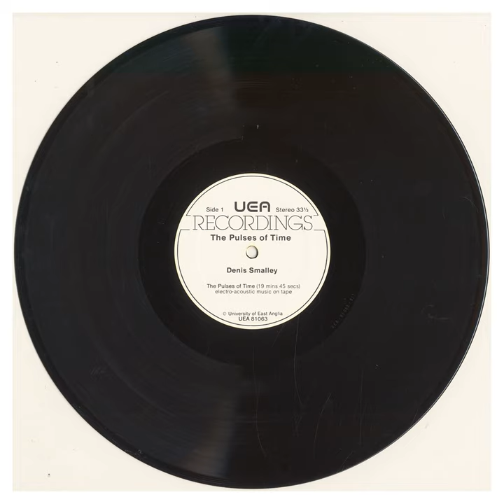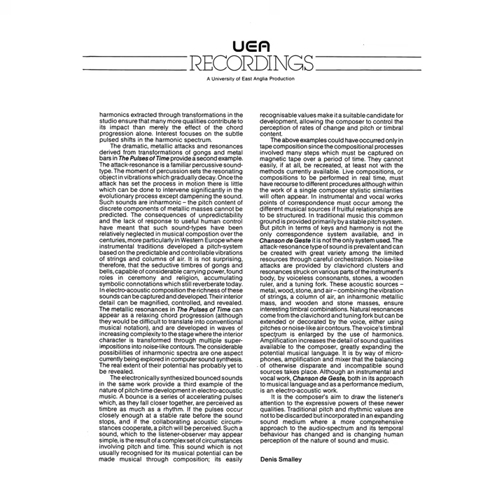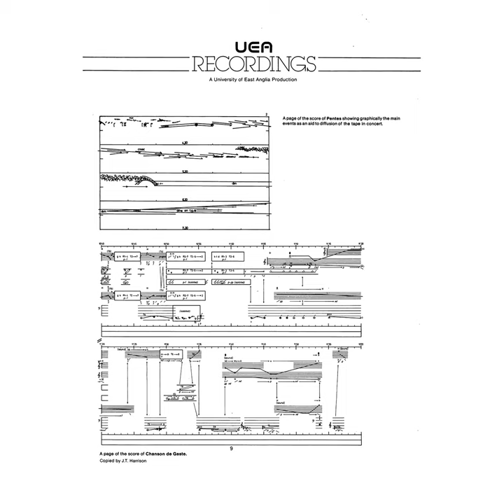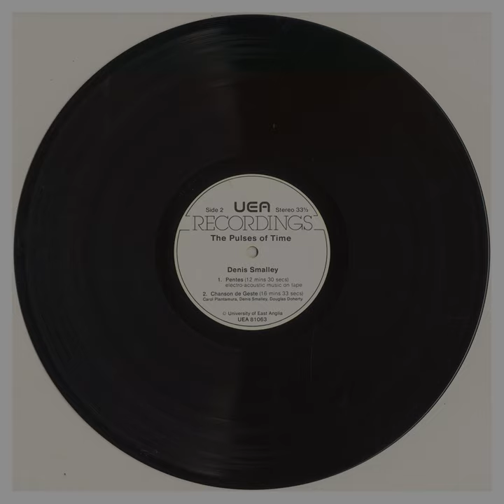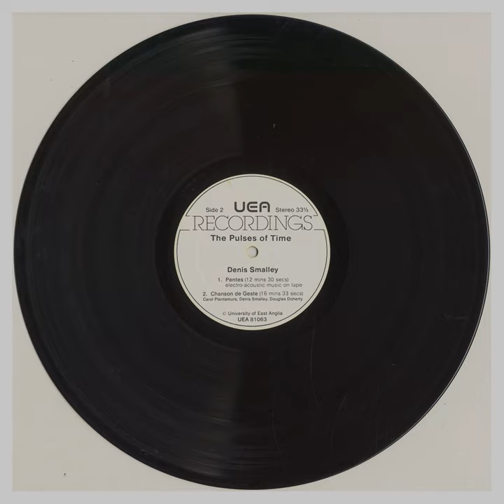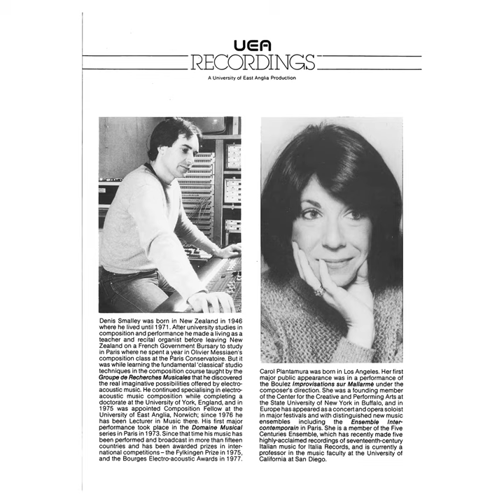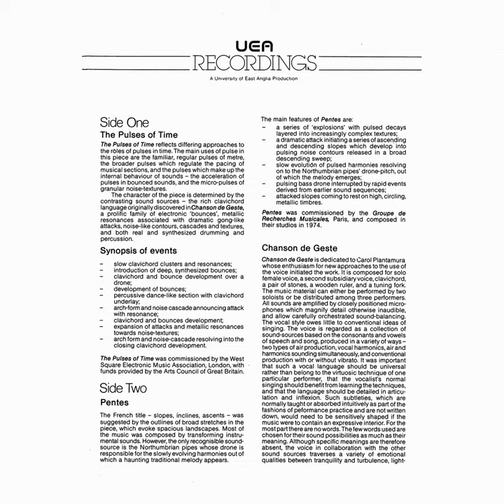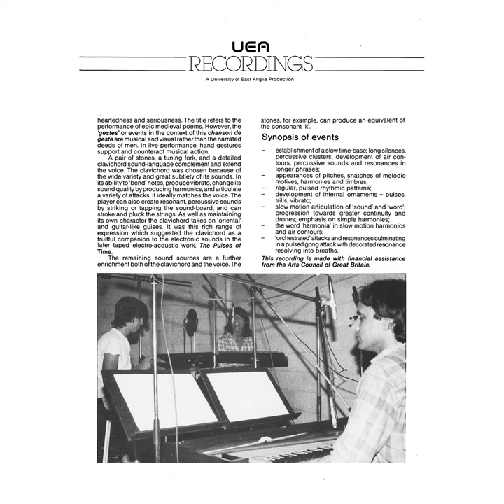Dennis Smalley, "The Pulses of Time" [CP-075]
Creel Pone of a 1981 LP privately released by the University of East Anglia containing three sparse Musique Concrète pieces composed between 1974 and 1979 at the GRM and UEA studios by New Zealand born/bred composer Denis Smalley.

Widely considered to be one the classics of early British electro-acoustic music - alongside Trevor Wishart’s “Journey Into Space” & “Red Bird”, Desmond Leslie’s “Music of the Future”, and Basil Kirchin’s “Worlds Within Worlds”), the three pieces on “Pulses” each work discrete combinations of synthesized timbres, processed close-mic’ed instrumentation, and slowly shifting/morphing drones... no shortage of documentation on the modus/practices at work here, so i’ll let the libretto (below) do the talking... those who found favor and/or inspiration within the Hilda Dianda, Jocy de Oliveira, and/or “New Zealand Electronic Music” Creel Pones will be in familiar territory here.

"Electro-Acoustic music uses electronic technology to create and transform sounds. it harnesses the resources of the recording studio, synthesizers, specialised treatment devices, and computers for musical composition and performance. The three works on this record represent two types of Electroacoustic music. The Pulses of Time and Pentes exist only on stereo tape and were composed using the resources of the studios where they were created, the Groupe de Recherches Musicales, Paris, which now forms part of the Institut National de L'Audiovisuel, and the recording and electronic studio at the University of East Anglia, England.

Both works involve extensive transformation of instrumental and electronic sounds. Chanson de Geste on the other hand is a live performance piece which needs closely positioned microphones to magnify sounds otherwise inaudible, and to enable detailed sound-balancing. The three works were composed over a period of five years. Pentes (1974) has been widely acclaimed and with another of Denis Smalley's works won the Fylkingen prize for Electronic Composition in sweden in 1975. Chanson de Geste (1978) which uniquely combines new vocal techniques with clavichord sounds was composed for Carol Plantamura, One of the foremost american sopranos specialising in new music.

The Pulses of Time (1979) has been widely broadcast and performed in concerts and festivals in many parts of the world. Denis Smalley, born in New Zealand, in 1946, now lives in England and works in Norwich where he is lecturer in music at the University of East Anglia. His music displays consummate skill in using Electro-Acoustic resources in a strikingly imaginative and individual manner."